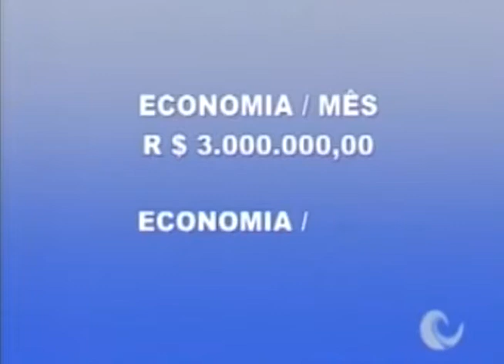RN NO AR 10 07 2013 BLOCO 3